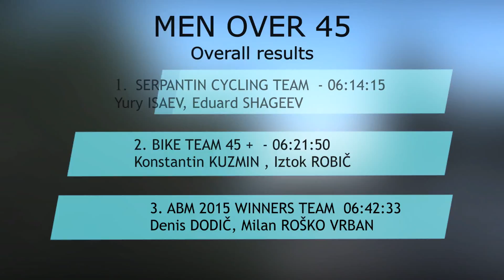4 Islands MTB stage race 2016 - Stage 2 Island Rab